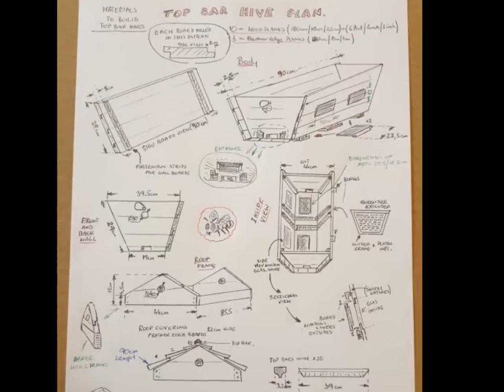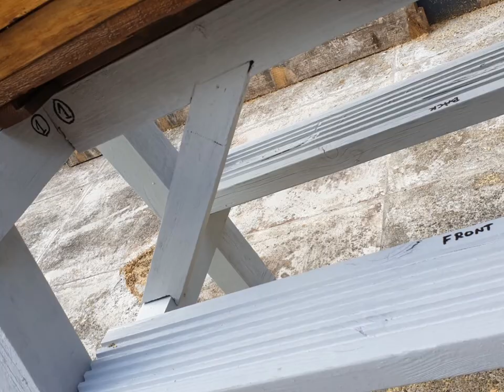Budowa Ula (Top Bar Hive - TBH) - Jednokondykcyjny ul bezramkowy. Cały proces budowy.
Zapraszam na video z procesu budowy ula TBH.